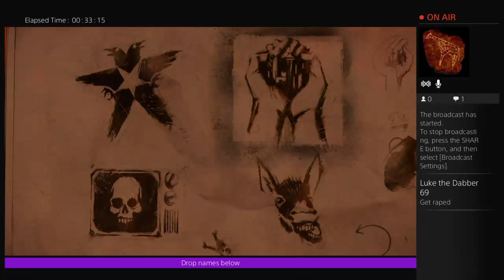Come on in :D